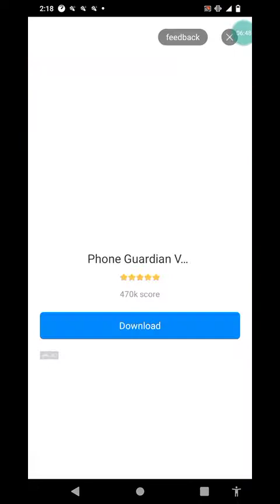idle maggots part 1